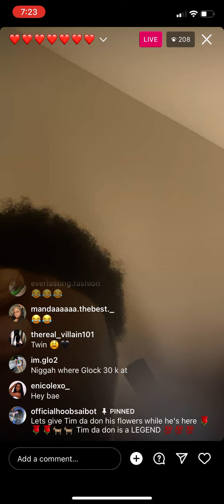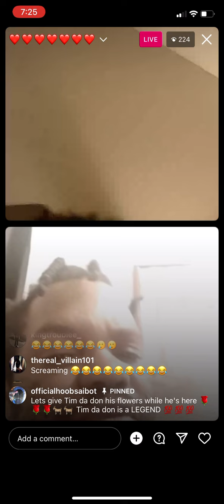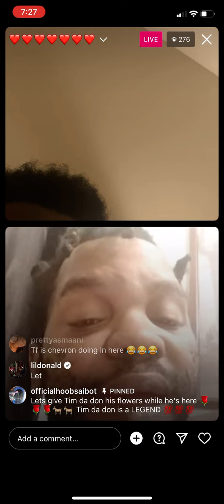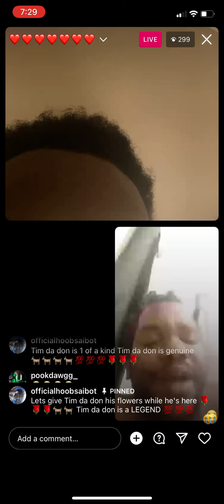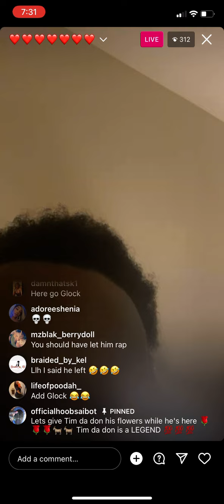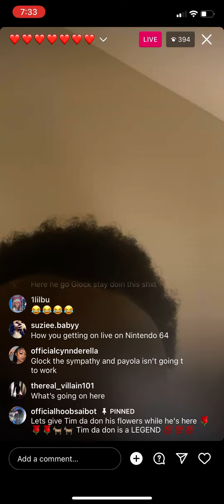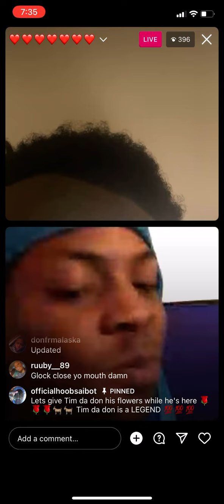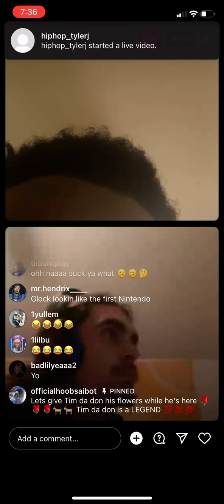1017TimDaDon Live Ft Glock Donald & Others !! Roast Sessions + Glock & Messy Dolls Beefin & More 👀